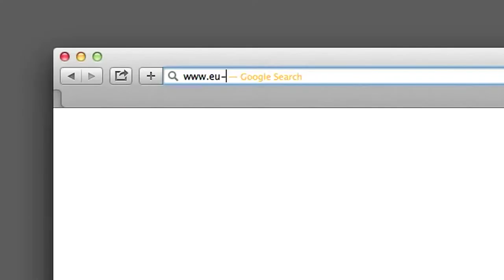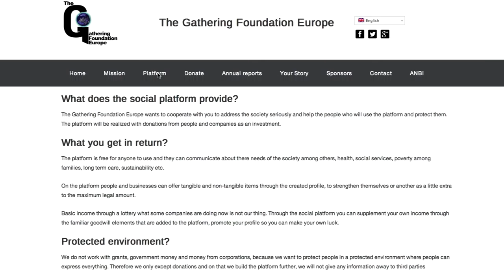EURid .eu Web Awards 2015 : the Better World Award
The Web Awards is an online competition, launched in 2014, where .eu and .ею websites can be nominated for a chance to win a prestigious award to be presented at a stunning ceremony in Brussels.

Nominations are open to all sites, be they an established national business, a start-up, a green initiative promoter, an educational institution or an entertainment blog.

Take a look at the nominees and winner for the 2015 The Better World Award.